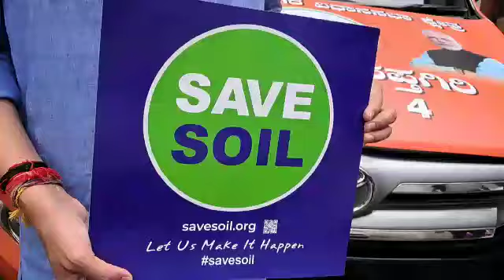A R Sapthagiri Gouda, BJP candidate, Gandhinagar, Bangalore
*SHARE IT-It Is Time To Act*🙏🏻